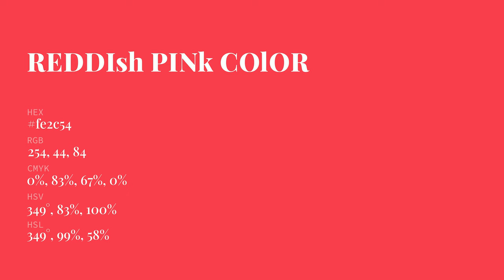Reddish Pink color fe2c54 hex Cool Red color fe2c54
What color is Reddish Pink ? fe2c54 hex, Cool Red color fe2c54

Hex fe2c54 Color Code is also known as Reddish Pink color

Hex fe2c54 Color code in RGB color code model is created after adding 99.61% red color, 17.25% green color and 32.94% blue color.
Hex fe2c54 Color code in CMYK color (process color) code model is generated after subtraction of 0% cyan, 83% magenta, 67% yellow, 0% black.